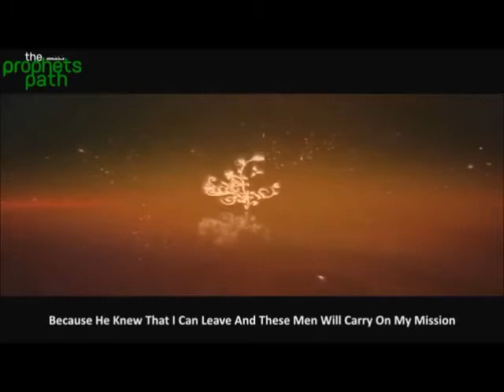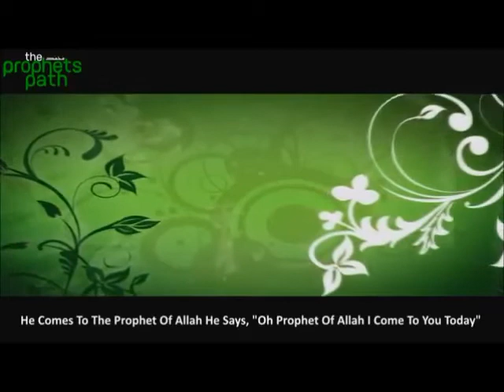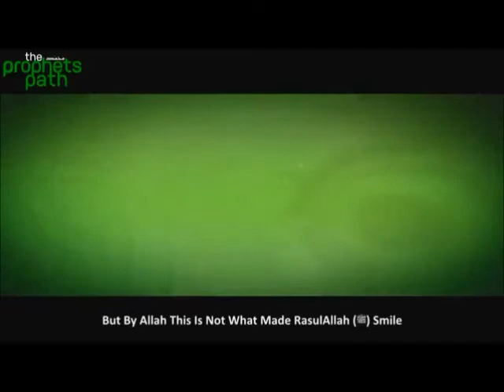He Made Him Smile ᴴᴰ - Powerful Reminder